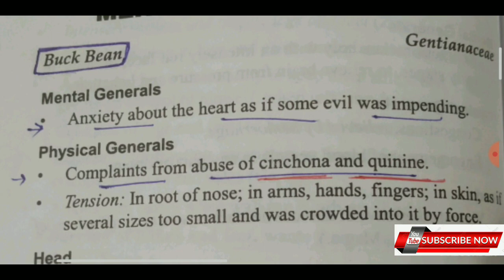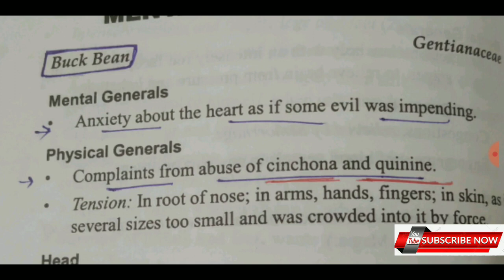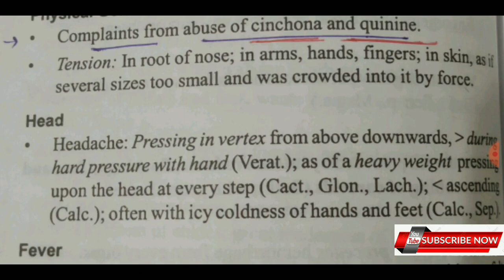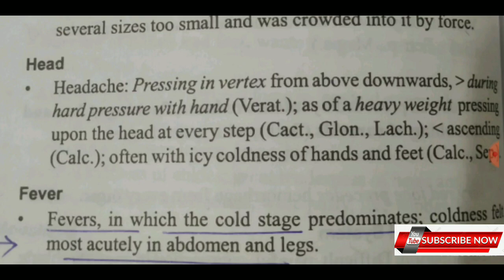Menyanthes Trifoliata | Allen's Keynote's | Materia Medica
Menyanthes Trifoliata

We make these videos with the intention of educating others